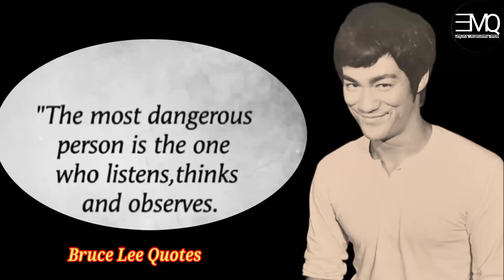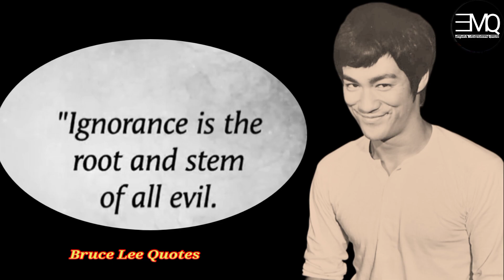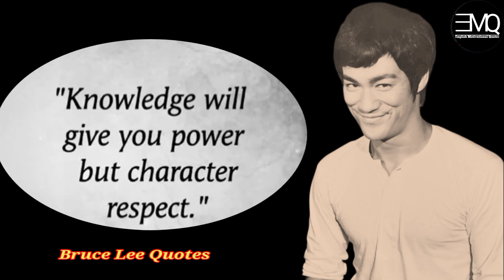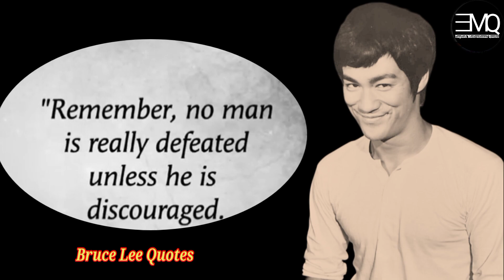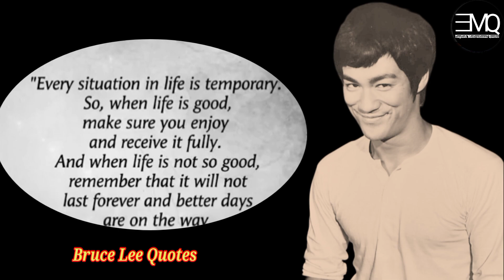WISDOM FROM THE LEGEND Bruce Lee's Most Inspiring Quotes?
Discover the wisdom and philosophy of the legendary Bruce Lee through his most inspiring quotes. In this video, we've curated a collection of Bruce Lee's most thought-provoking sayings on martial arts, success, motivation, and personal growth.

Join us as we explore Bruce Lee's insights on:

• Embracing your true self

• Overcoming obstacles and adversity

Cultivating discipline and perseverance

• Achieving success and mastery

Living a fulfilling and purposeful life

Bruce Lee's quotes will inspire and motivate you to unleash your full potential, push beyond your limits and become the best version of yourself